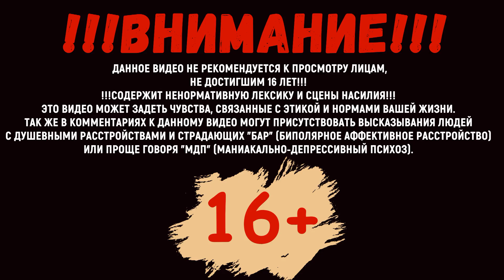Days gone|Жизнь после прохождение➤Часть 12➤Вступить в контакт.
Прохождение Days gone|Жизнь после прохождение➤Вступить в контакт (PS4).
После спасения Лизы,Дикон возвращается в лагерь Коупленда,что бы выполнить сюжетное задание "винтовка,а не пушка" в котором сам Коупленд даст урок по охоте на оленя. Так же в это части прохождение Days Gone, Дикон подслушает разговор Неро по найденной рации и выяснит,что некий Обраин должен посетить территорию недалеко от Метолиус-Спрингс. Наш герой отправится на разведку территории которую посещают ученые Неро,чтобы узнать не тот ли это лейтенант,что два кода назад улетел с Сарой на вертолете в рамках сюжетного задания "вступить в контакт".